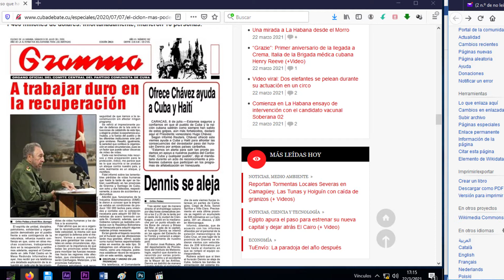Reportaje Meteorólogo Granma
El meteorólogo Enrique Torres ha tenido innumerables momentos de felicidad y tristeza en sus 28 años de trabajo.  A propósito de celebrarse este 23 de marzo el Día Mundial de la meteorología, el granmense recuerda su mayor reto, cuando el huracán Dennis, uno de los más destructivos que ha azotado a Cuba, destrozó  el radar del municipio de Pilón en la provincia de Granma.